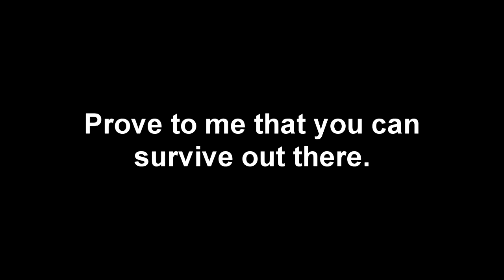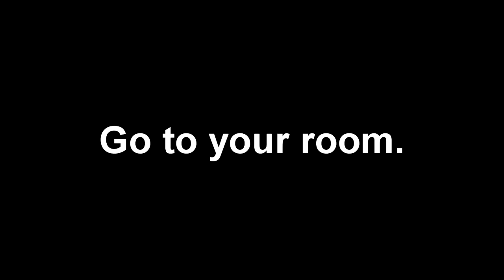Toriel AU Themes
I'm not super proud of this, but whatevs.

Dancetale- The Second Narrator
Reapertale- Hellkite
Poketale- 8-Bit Universe
Horrortale- Chi-Chi
Understeam- String Player Gamer

Dancetale- N/A
Reapertale- N/A
Poketale- N/A